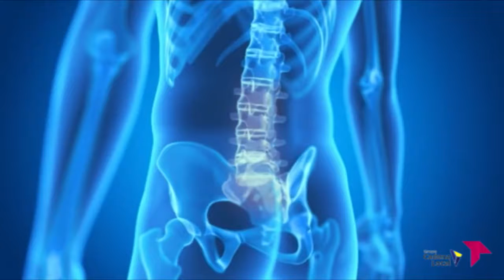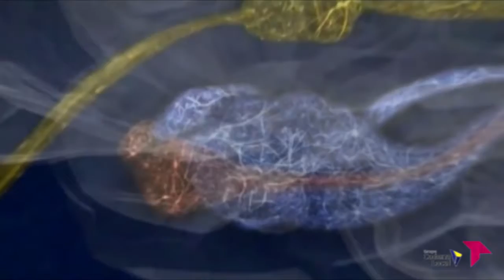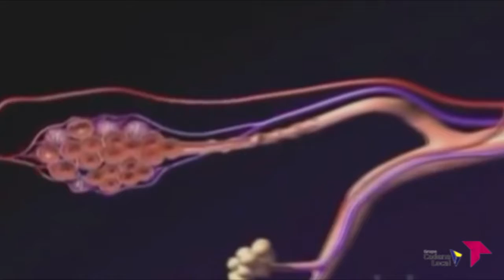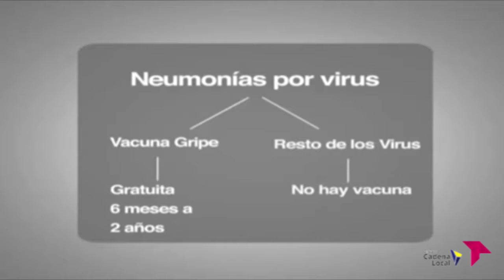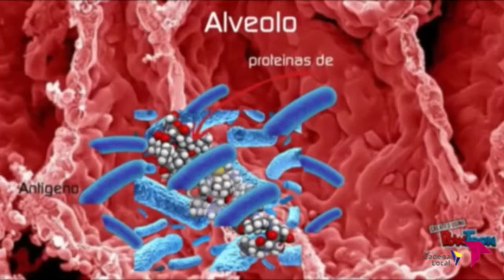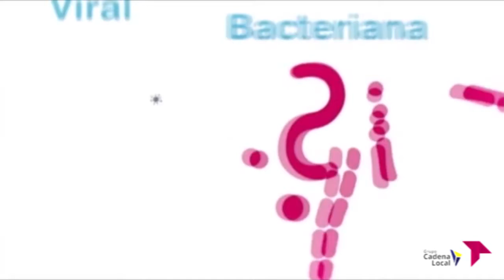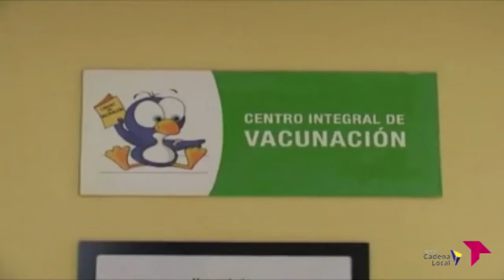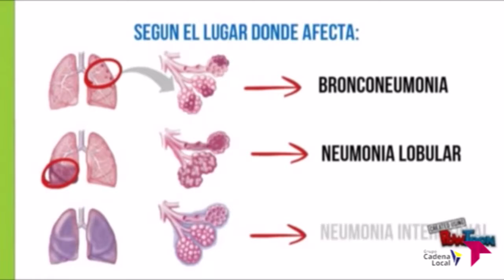LA CONSULTA DEL DOCTOR 4X23